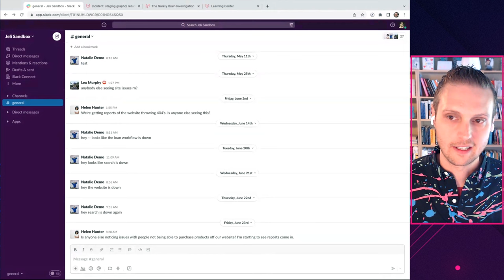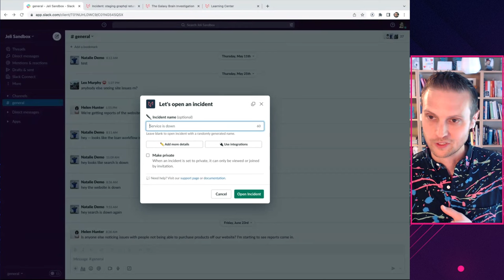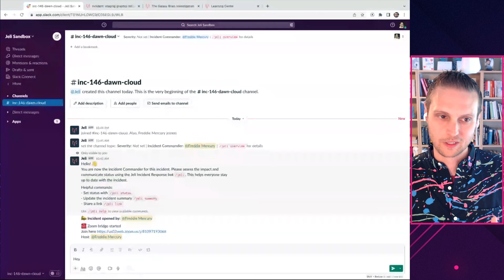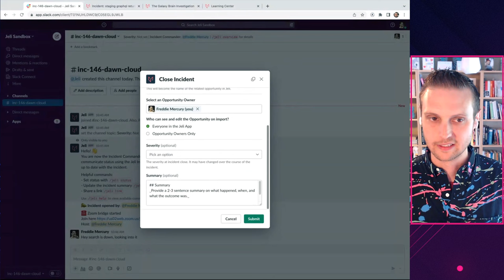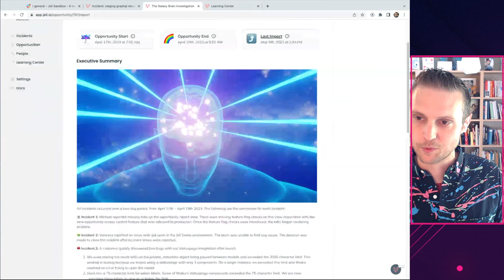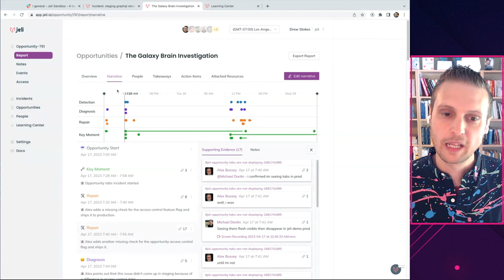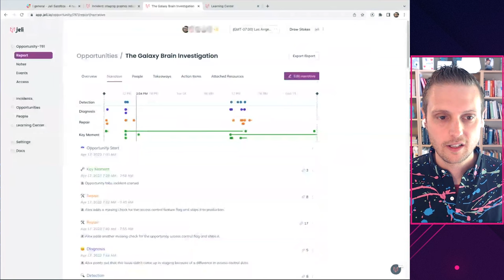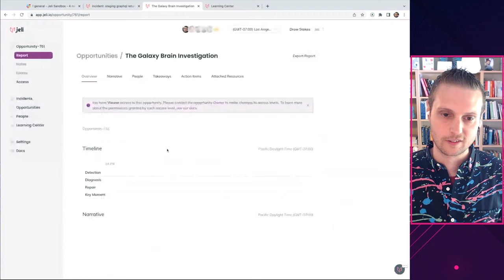Demo: How Jeli Relied On Its Own Incident Management Platform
Guest: Drew Stokes
Company: Jeli
Show: TFiR: Let’s See
Effective incident management requires going beyond technology and the contributing factors of a specific issue. It is understanding the way an organization operates, its priorities, the way that the systems are maintained, and the context of interactions between teams. Jeli helps organizations recognize the gaps in the socio-technical aspect of their operations and bakes that knowledge into its incident management platform.
Jeli itself had some incidents a few weeks ago and they leveraged their own platform to go deeper into those incidents. It’s an excellent case study of how companies can or should use Jeli to learn from incidents and further improve their processes.
It seems that in a very subtle way, Jeli is also becoming a catalyst of cultural change within organizations, improving their internal processes to better handle incidents that make them more efficient.
In this episode of TFiR: Let’s See, Drew Stokes, Head Of Engineering  at Jeli, demonstrates the capabilities of Jeli and how it can become a catalyst in aligning tools and practices in managing incidents within an organization.